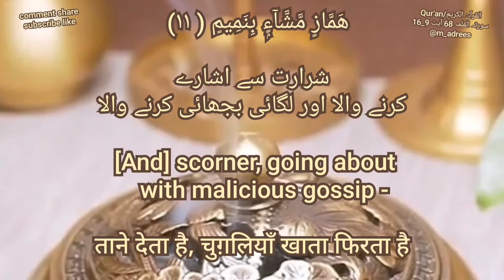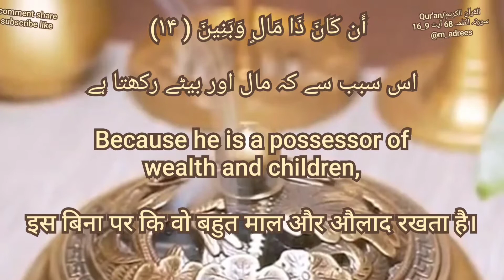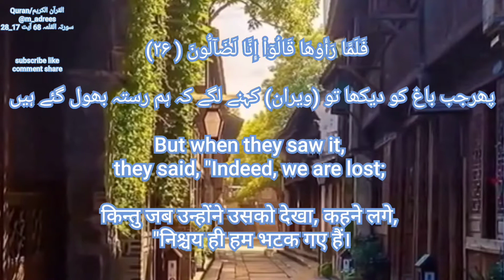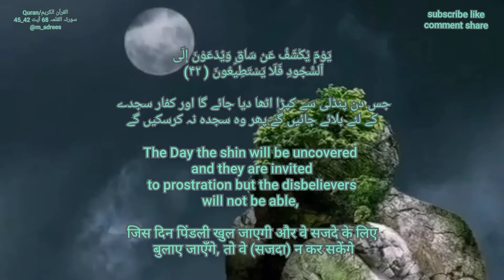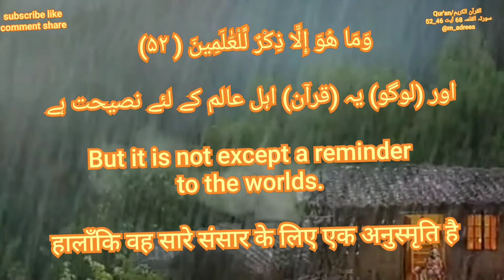سورتہ القلمہ 68 importance of seeking knowledge in Islam Islamic videos in Urdu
importance of seeking knowledge in Islam